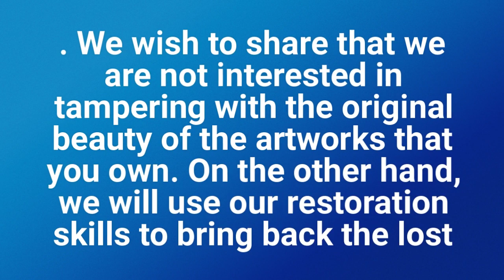Art Restoration OKC | Art Appraisal OKC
At Avondale Galleries Inc., we rightly understand the importance of keeping your heirlooms to look the way they should. So, we offer the best Art Restoration OKC. We wish to share that we are not interested in tampering with the original beauty of the artworks that you own. On the other hand, we will use our restoration skills to bring back the lost glory.